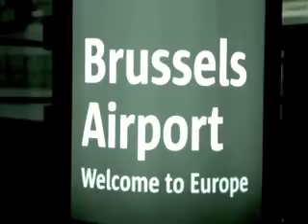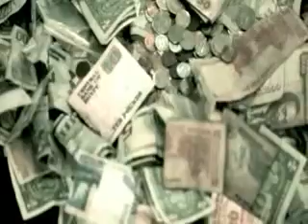Bow Wow Live In Europe Pt 1 mobile